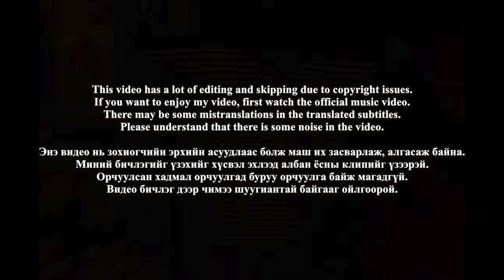🇲🇳🇰🇷🔥Korean Hiphop Junkie react to Uranus - FREAK (feat. Young Mo'G) (MGL/ENG SUB)